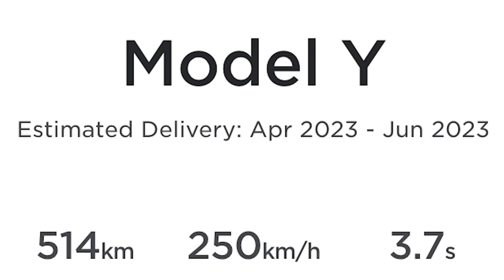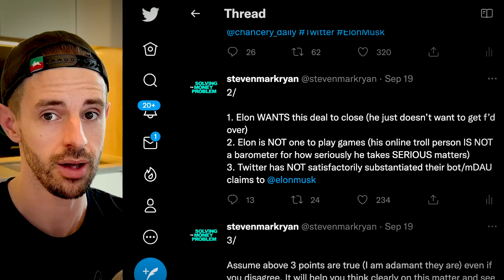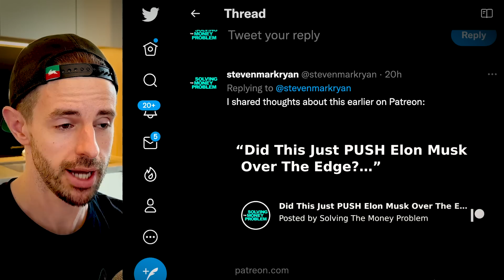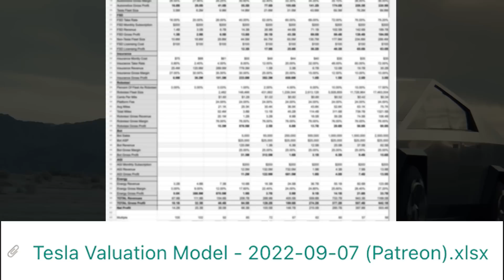Tesla Bear Comes Out Swinging: Tesla Bot & AI Day “A Scam”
TIMESTAMPS

0:00 Intro
1:52 UNLOCK 150+ Exclusive Videos, My Tesla Stock Price Targets & More
2:09 Agreeing With Tesla’s Biggest Bear? WTF???
7:18 Cathie Word “Among The Biggest Destroyers Of Capital We’ve Ever Seen”
10:59 Tesla Bot A “Scam”: Tesla Bear Reacts To Tesla’s AI Day
35:58 Elon Musk’s Twitter Acquisition: A Clarification

In this video, everybody’s fav Tesla bear has some thoughts on the Tela Robot, Tesla AI Day, FSD, Tesla’s competition, Tesla stock (TSLA stock) and more.

Steven